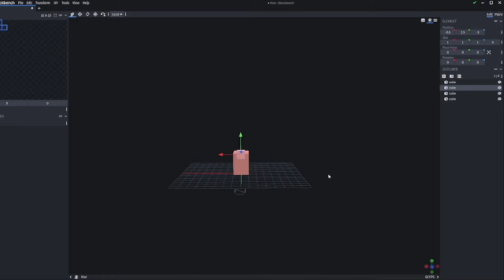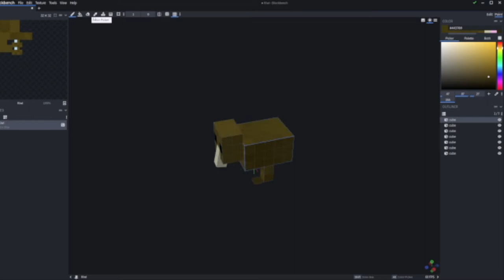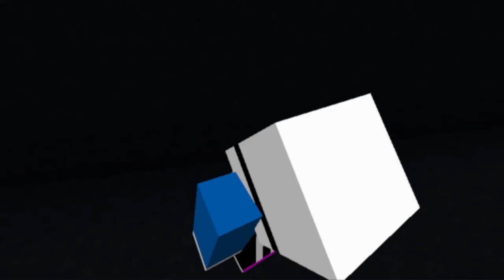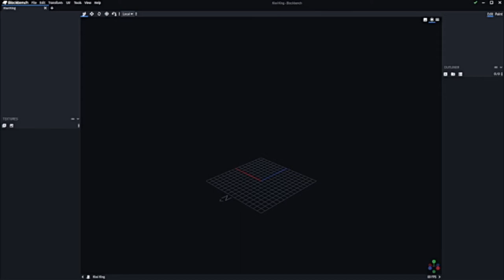I Added The Kiwi To Minecraft! (Making A Minecraft Mod)